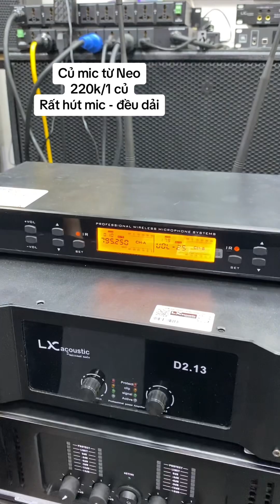Củ mic từ Neo - củ baier chỉ 220k/1 củ, Rất Hút Mic, Đều Dải - Đáng để nâng cấp micro Cũ